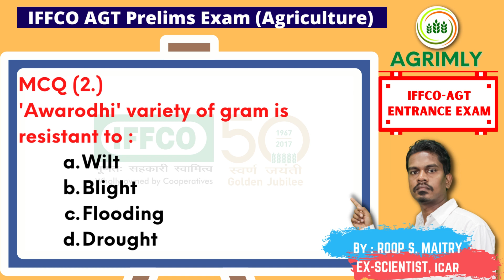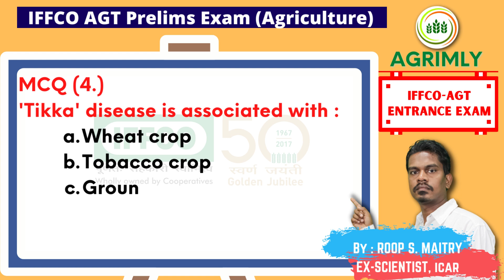IFFCO AGT Exam | Agriculture MCQs- Set-03 | Online-Offline Coaching available | Agrimly